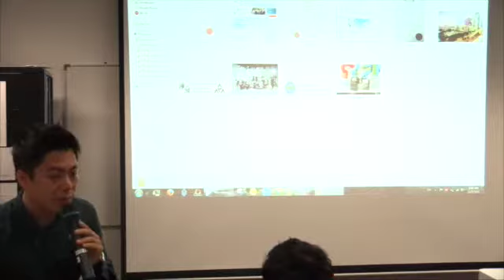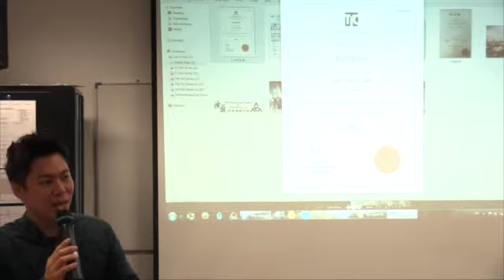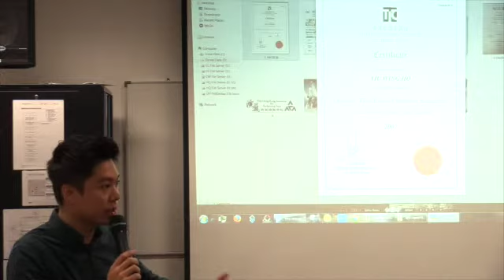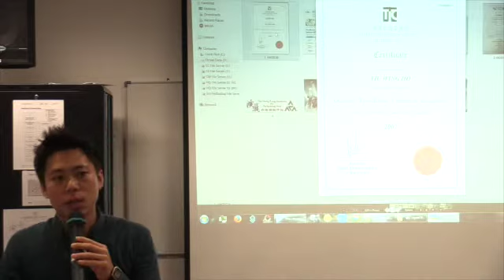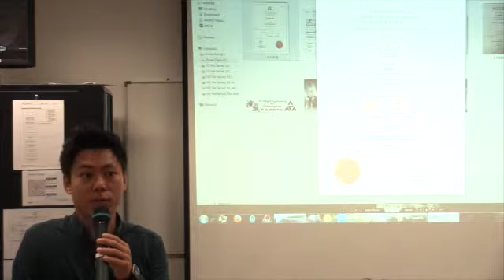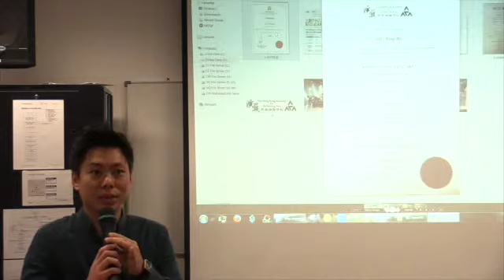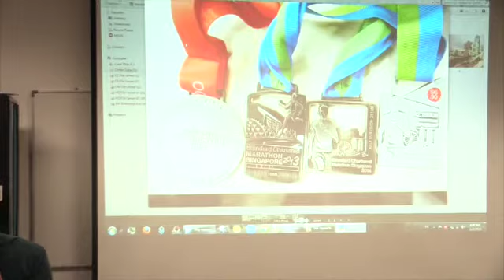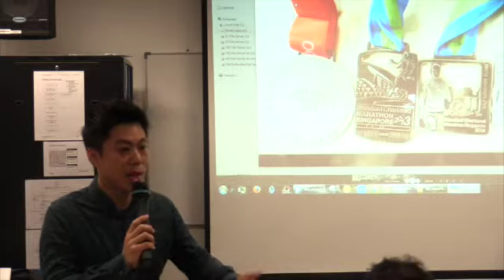Lecture Series1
This video is about Lecture Series1